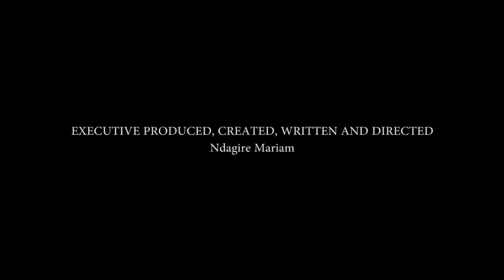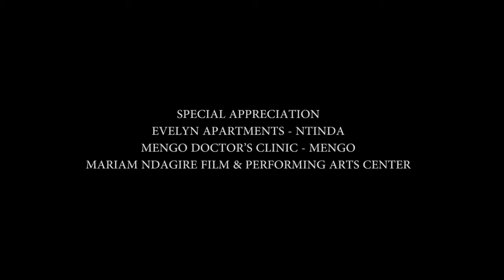BA-AUNT S01E03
BA AUNT S01E02.

BA-AUNT S01E4.

BA-AUNT S01E01.

Episode 1; BA - AUNT a Ndagire Mariam TV Drama.